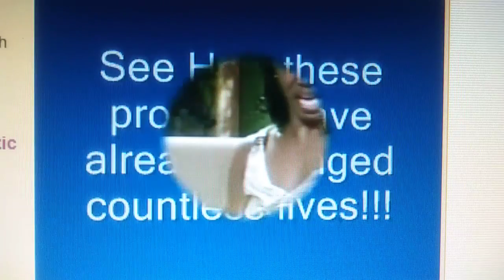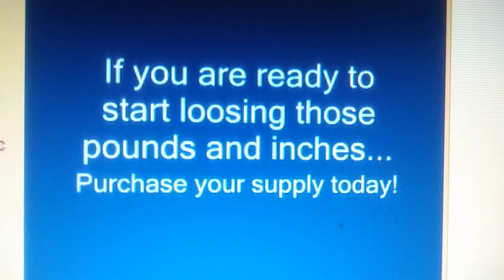Amazing Weight Loss Program - with Dr. Richard Davidson